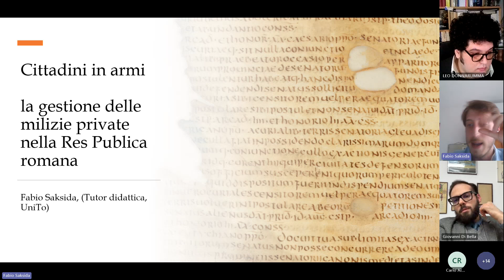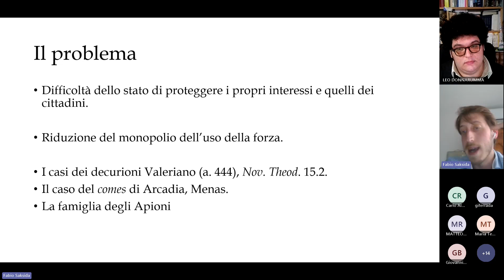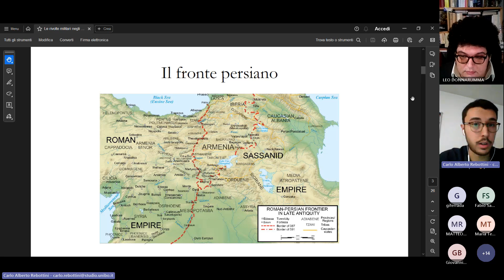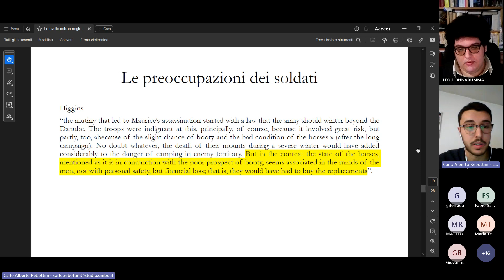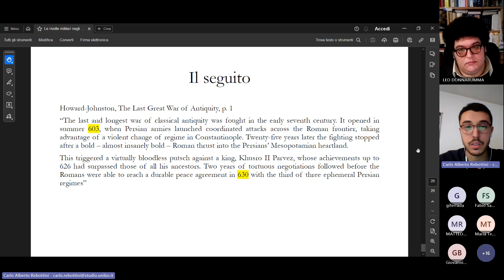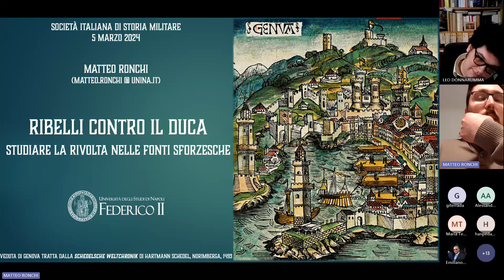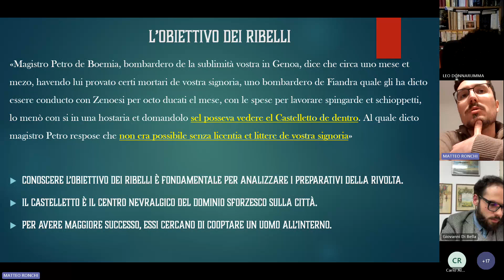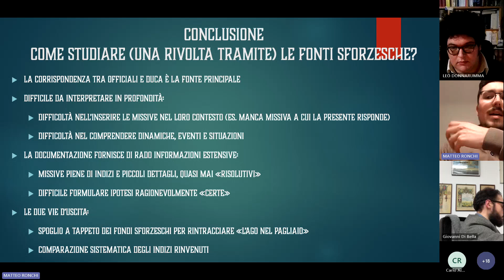Seconda Sessione - Storia Medievale. RIVOLTE, RIVOLUZIONI, SMALL WARS E MISURE DI COUNTERINSURGENCY.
Seconda sessione, 5 marzo

Fabio Saksida (Università di Torino, Tutor alla didattica),
Cittadini in armi. La gestione delle milizie private nella Res Publica romana.
Carlo Alberto Rebottini (Scuola Superiore di Studi Storici UniRSM, PhD),
Le rivolte militari negli eserciti romano-orientali alla fine del VI secolo.
Giovanni Di Bella (Università di Messina, PhD),
La “resistenza” contro l’invasione mongola dell'Europa (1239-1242). Tipologie e contesti.
Matteo Ronchi (Università degli Studi di Napoli - Federico II, PhD),
Ribelli contro il duca: studiare la rivolta nelle fonti sforzesche.

Discussant: Leo Donnarumma (Université Grenoble Alpes, Università degli Studi di Napoli - Federico II)

RIVOLTE, RIVOLUZIONI, SMALL WARS E MISURE DI COUNTERINSURGENCY. Prospettive diacroniche di storia militare e riflessioni metodologiche Come si studiano rivoluzioni e rivolte, o il tentativo di sopprimerle, dal punto di vista della storia militare? Questa serie di seminari, primo evento del nuovo Comitato SISM per la Formazione, propone una serie di riflessioni metodologiche su varie epoche. Proprio a partire dall’analisi delle fonti relative ai diversi periodi storici prenderanno le mosse i 22 interventi, con relatori e discussant provenienti da diverse Università e associazioni culturali italiane. Le insurrezioni e le operazioni COIN sono parte di un dibattito, storiografico e non, molto ampio, che coinvolge azioni militari ma anche aspetti politici, socioeconomici e culturali. Lo studio di questi fenomeni risponde perciò a molte prospettive di ricerca. Inoltre, la specificità delle rivolte e la varietà dei contesti di queste evidenziano come (ieri e oggi) l’attenzione debba essere ampia e non finalizzata verso una estrapolazione di alcuni principi (militari e generali) universali. Il ciclo di seminari rappresenterà, dunque, un luogo - virtuale - di incontro per riflettere criticamente su queste dinamiche. Il Comitato SISM per la Formazione vi invita a seguire gli eventi contattando via mail gli organizzatori e a unirvi al gruppo di lavoro (studenti di Laurea triennale e magistrale, dottorandi e ricercatori).